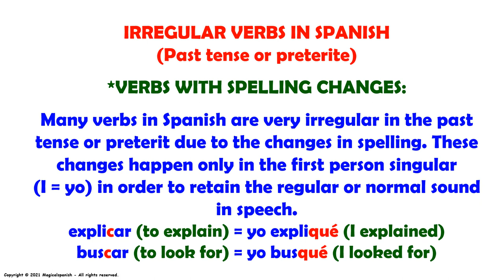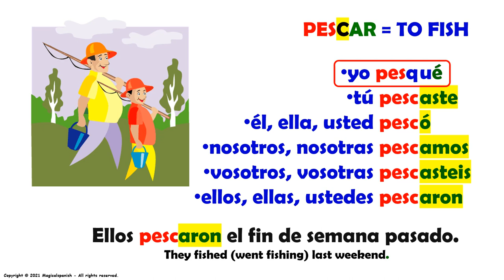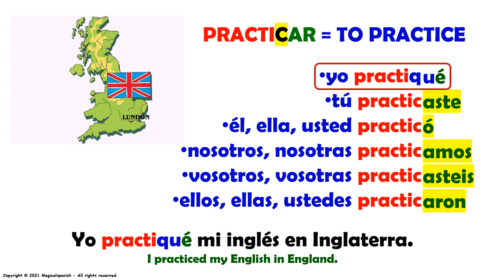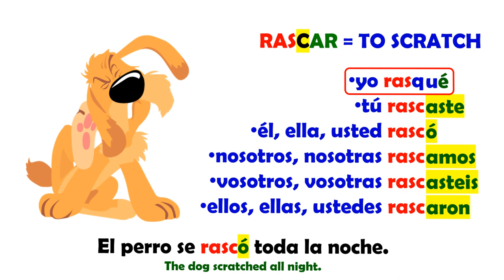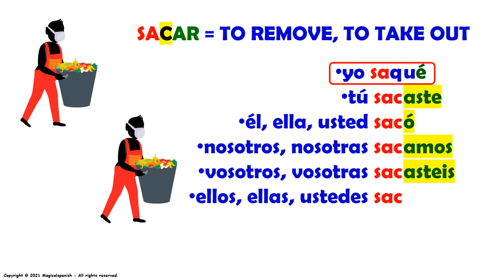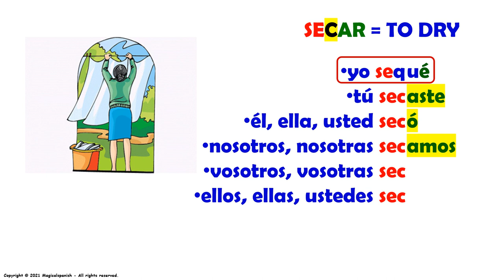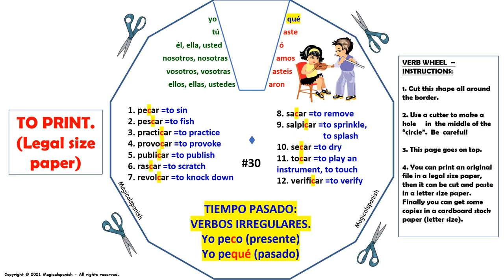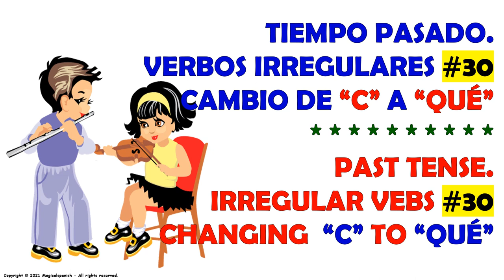#30. El tiempo Pasado o Pretérito en español #29. Verbos Irregulares cambio de C-QUÉ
Hoy vamos a estudiar un tiempo verbal muy útil y de gran importancia en español: El Tiempo Pasado o Pretérito.  Este es el video #29 de esta lista de reproducción dedicada a este tiempo de los verbos irregulares con cambio de raíz en la primera persona del singular (yo = I) de la letra C a QUÉ.

CANAL DE ESPAÑOL
 Magicalspanish (Youtube)
 @mymagicalspanish (Facebook)
 @JovenLen (Twitter)
 @ingleswithraul (Facebook)
 @inglés_joven (Twitter)